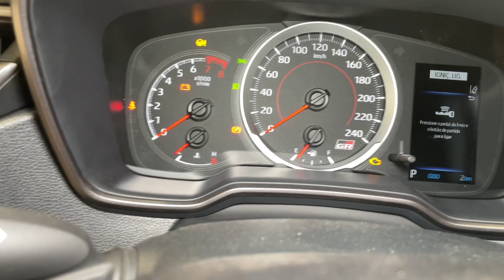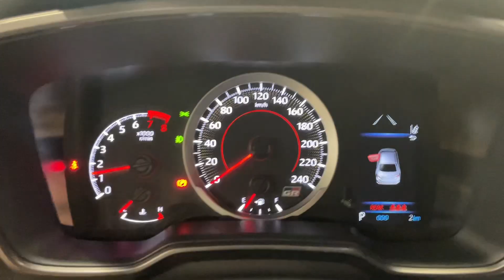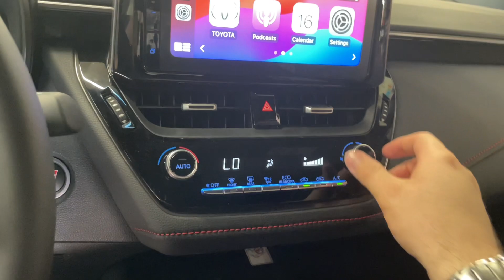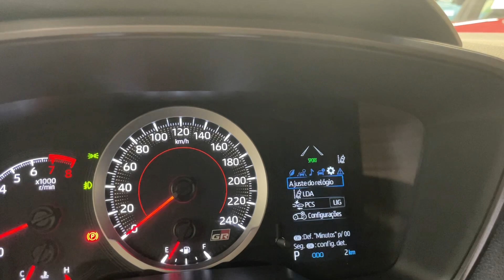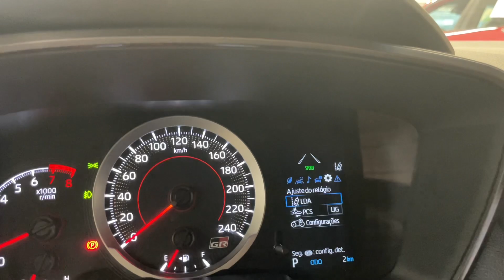NOVO COROLLA GR 2024 - A VERSÃO visualmente "esportiva" do corolla que anda muito e vende demais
O Toyota Corolla GR 2024 é um exemplo de excelência em automóveis. Com especificações impressionantes, o Corolla 2024 oferece um desempenho notável. Seu interior é uma prova de qualidade, com tecnologia avançada e sistemas de segurança que proporcionam tranquilidade.

O Corolla 2024 destaca-se pelo seu design inovador, tanto no exterior quanto no interior. Com recursos premium e uma economia de combustível eficiente, este carro é uma escolha inteligente.

Os sistemas de segurança do Corolla 2024 garantem uma condução segura, com tecnologias de assistência ao motorista que elevam o padrão. Seu estilo é marcado por conforto e qualidade de construção, tornando-o uma referência no mercado.

A potência e o torque do Corolla 2024 garantem uma dirigibilidade emocionante, com tração nas quatro rodas para um desempenho excepcional. Este veículo recebeu prêmios e avaliações positivas, destacando-se em comparações.

Com economia de combustível notável, o Corolla 2024 oferece uma autonomia invejável. Seu sistema de entretenimento e tecnologia de última geração proporcionam uma experiência excepcional.

Em resumo, o Toyota Corolla GR 2024 é uma combinação perfeita de estilo, desempenho e inovação. Se você procura um carro que oferece tudo isso e mais, o Corolla 2024 é a escolha certa para você. Experimente a próxima geração de automóveis e descubra o que faz o Corolla 2024 se destacar."

Este texto utiliza várias das palavras-chave fornecidas para descrever as características e benefícios do Toyota Corolla GR 2024.

Corolla 2024
Toyota Corolla GR 2024
Corolla 2024 especificações
Corolla 2024 motor
Desempenho do Corolla 2024
Interior do Corolla 2024
Tecnologia do Corolla 2024
Segurança do Corolla 2024
Corolla 2024 conectividade
Corolla 2024 design
Exterior do Corolla 2024
Corolla 2024 recursos
Corolla 2024 esportividade
Corolla 2024 personalização
Consumo de combustível do Corolla 2024
Preço do Corolla 2024
Avaliações do Corolla 2024
Opiniões do Corolla 2024
Resenhas do Corolla 2024
Interior de alta qualidade do Corolla 2024
Corolla 2024 economia de combustível
Inovação no Corolla 2024
Tecnologia avançada do Corolla 2024
Corolla 2024 sistema de entretenimento
Sistemas de segurança do Corolla 2024
Assistência ao motorista no Corolla 2024
Corolla 2024 estilo
Conforto no Corolla 2024
Mercado do Corolla 2024
Lançamento do Corolla 2024
Revisões do Corolla 2024
Corolla 2024 potência
Torque do Corolla 2024
Tração nas quatro rodas do Corolla 2024
Economia de combustível do Corolla 2024
Autonomia do Corolla 2024
Personalização do Corolla 2024
Recursos premium no Corolla 2024
Tecnologia de segurança no Corolla 2024
Conectividade no Corolla 2024
Garantia do Corolla 2024
Avaliação de desempenho do Corolla 2024
Dirigibilidade do Corolla 2024
Prêmios do Corolla 2024
Comparações do Corolla 2024
Sistema de entretenimento do Corolla 2024
Design do Corolla 2024
Estilo do Corolla 2024
Potência do Corolla 2024
Qualidade de construção do Corolla 2024
Eficiência de custo do Corolla 2024